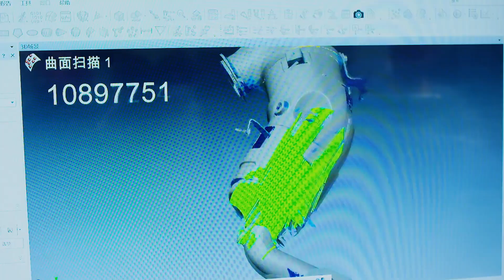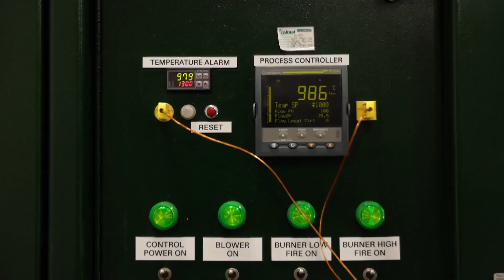Katcon exhaust and aftertreatment solutions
Katcon is a leader in exhaust and aftertreatment solutions for high efficiency internal combustion engines